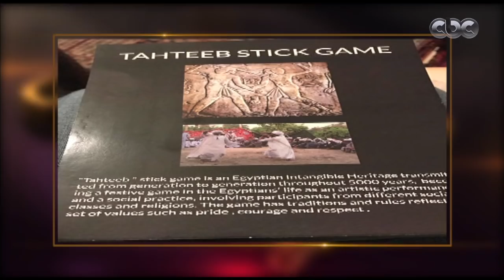معكم منى الشاذلي| قصة صعود الكوميديان أحمد فتحي.. وحكاية أطول لاعب في مصر| الحلقة الكاملة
معكم منى الشاذلي | قصة صعود الفنان الكوميديان أحمد فتحي وأطول لاعب في مصر | حلقة بتاريخ 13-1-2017

ضيوف الحلقة
الفنان أحمد فتحي
اللاعب حمد فتحي